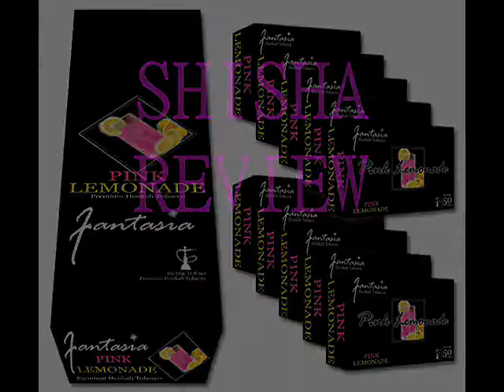Shisha Review (Fantasia Pink Lemonade)